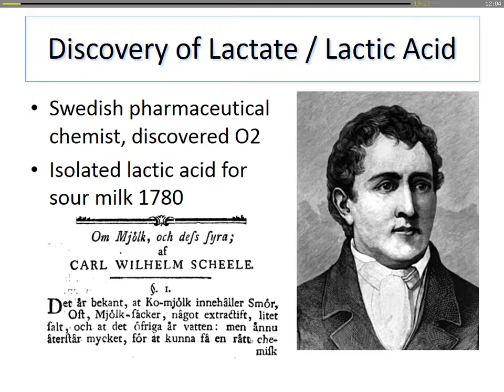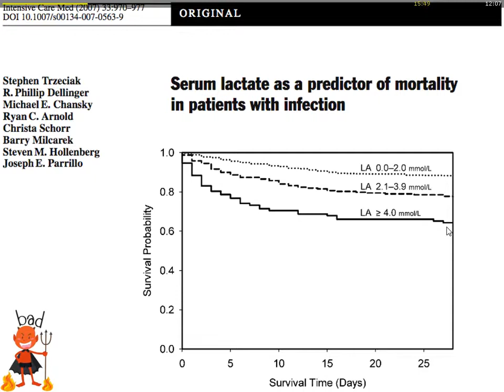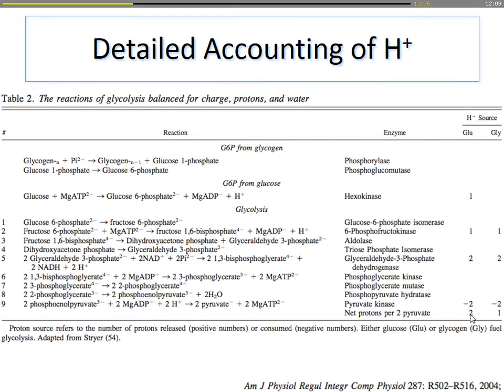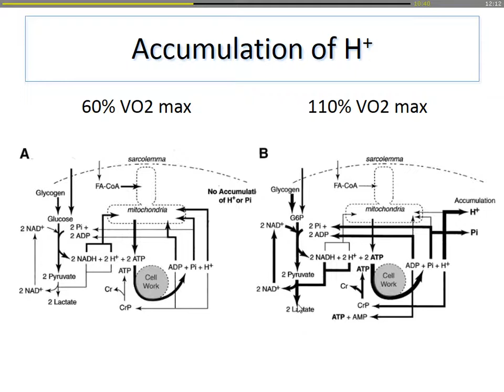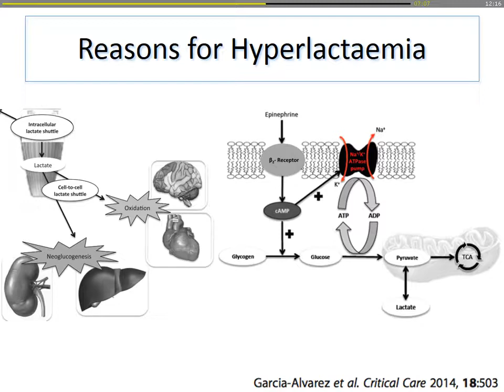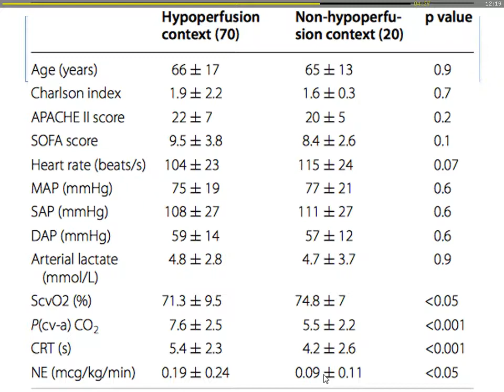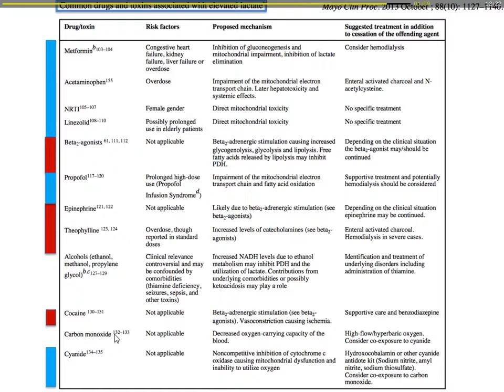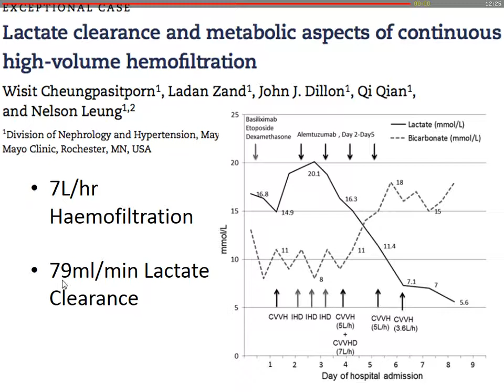A new look at lactate. Chan Kenny